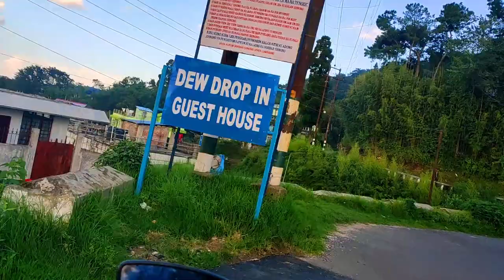RURAL LIFE IN MEGHALAYA | India | Part 28 | SCOOTY RIDE TO LUMPARING Monastery | Channel27u